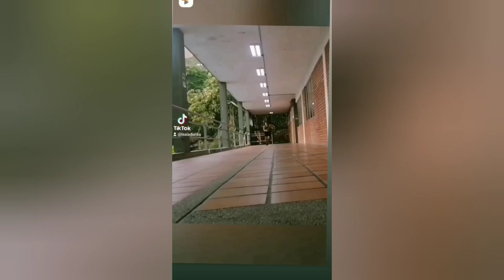💪🔥200 SALTOS DIARIOS para SALTAR 1 METRO de Vertical - Día 35/365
🔥¡Esta rutina te ayudará a SALTAR en tu objetivo de llegar a despegar 1 metro de VERTICAL y SOSTENERTE en el aire. Punto!!!

🟢Saltar 1 metro (3,3 pies) del suelo es una excelente manera de desarrollar resistencia y aumentar tu fuerza. ¡Esta rutina lo ayudará a alcanzar sus objetivos de acondicionamiento físico más rápido y es fácil de seguir para que pueda comenzar a mejorar su salto de inmediato!